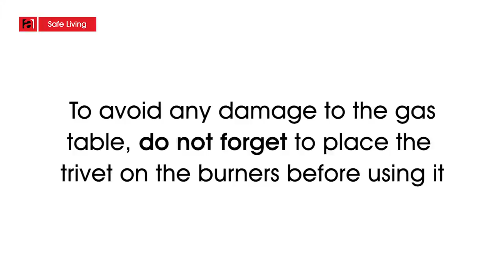Aardee Gas table FFD video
Here's how to activate FFD (Flame failure Device) on your Aardee gas table.